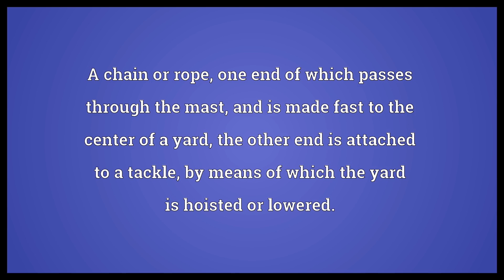Tye Meaning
Video shows what tye means. a knot, a tie. a patch of common land, often a village green.. A chain or rope, one end of which passes through the mast, and is made fast to the center of a yard, the other end is attached to a tackle, by means of which the yard is hoisted or lowered..  Tye Meaning. How to pronounce, definition audio dictionary. How to say tye. Powered by MaryTTS, Wiktionary